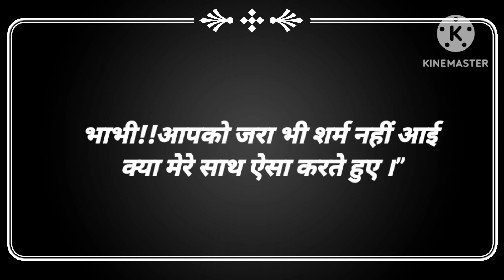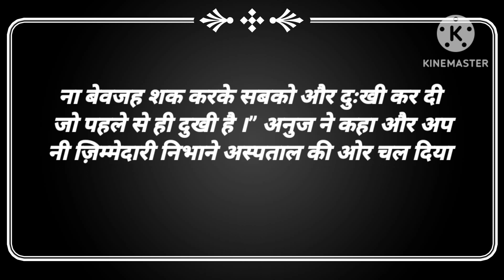suvichar/भाभी! आपको जरा भी शर्म नहीं आई क्या मेरे साथ ऐसा करते हुए |moralstories/hindistories